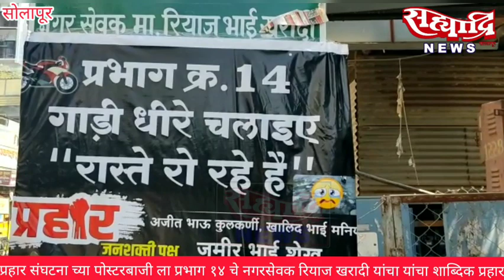प्रहार संघटना च्या पोस्टरबाजी ला प्रभाग १४ चे नगरसेवक रियाज खरादी यांचा यांचा शाब्दिक प्रहार